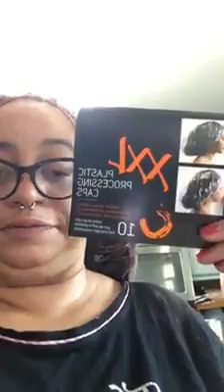Giant Hair Caps!